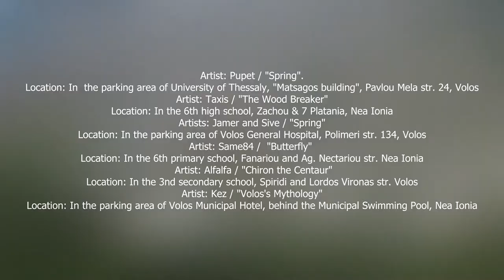"CITYCALL" vol2. Mural art festival. Volos, Greece, 2018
Another great year for our "CityCall" mural fest in Volos city, Greece.
We send our love to:
- the participated artists: Alfalfa, Kez, Jamer, Pupet, Same84, Sive, Taxis
- the Municipality of Volos and especially DOEPAP-DIPETHE, the owners of the buildings, the 3nd secondary school, the 6th primary school, the 6th high school, the University of Thessaly.

We thank all of you who participated and supported our actions in any way, and we are moving forward with the hope of taking another step further in our common struggle: for beautiful cities with creative and participatory citizens.

CityCall vol3, 2019 is coming...